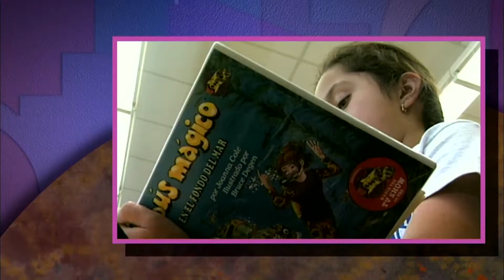1706 ADELANTE CARNAVAL LATINO 2015 BY JOHNNY MUNOZ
COMO YA ES TRADICIÓN EN MILWAUKEE, EL PASADO 25 DE JULIO DE ESTE AÑO SE REALIZÓ EL TERCER CARNAVAL LATINO DE MILWAUKE Y EN ESTA OCACIÓN, HONRANDO LA CULTURA AFRICANA, UNA CULTURA QUE DEJÓ HUELLA E INFLUENCIÓ MUCHO EN LA COSTUMBRES, TRADICIONES Y LA MÚSICA EN LA MAYOR PARTE DE PAISES LATINOAMERICANOS.  EN SU TERCER AÑO DE EXISTENCIA ESTE CARNAVAL VA CRECIENDO MÁS Y MÁS,  Y ESTE AÑO SE PRESENTARON MAS DE 40 FLOTILLAS REPRESENTANDO A DIFERENTES PAISES LATINOAMERICANOS. ADEMAS SE CORONARON A MISS CARNAVAL, LA REINA Y REY DEL CARNAVAL, PERO MEJOR  VEAMOS LOS DETALLES DE ESTE EVENTO DONDE SE REUNÓ NUESTRA COMUNIDAD REPRESENTANDO SU CULTURA…